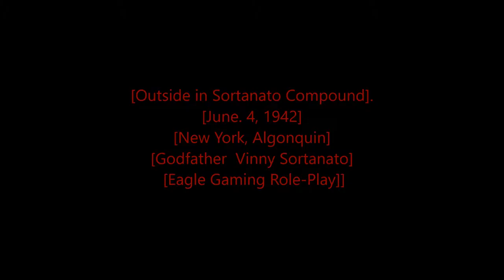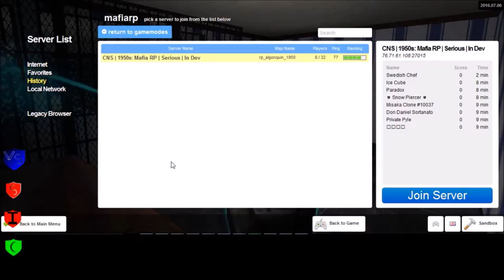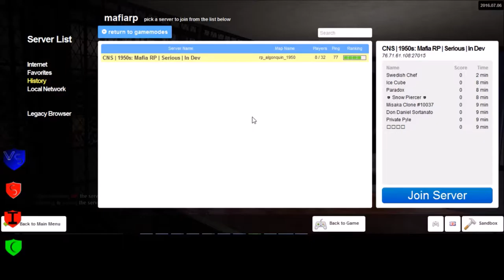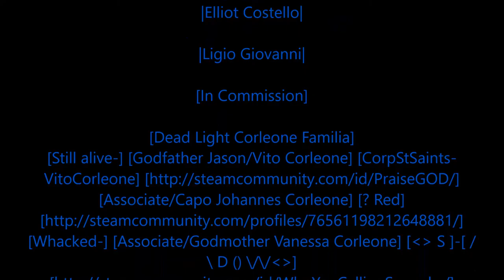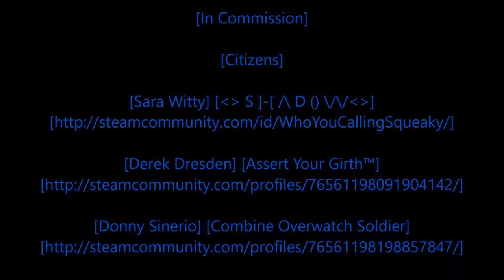Rastafari Exposed Garry's Mod Cosa Nostra Servers RP Mafia RP Sortanato Stories Episode 3 Finished H